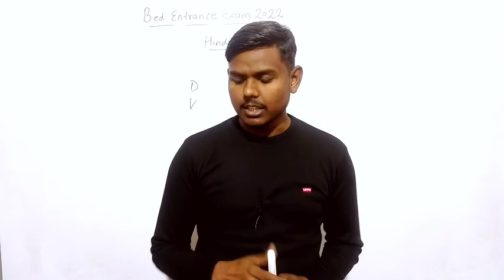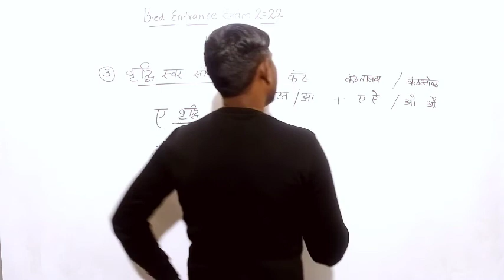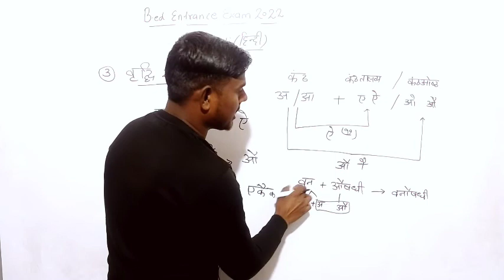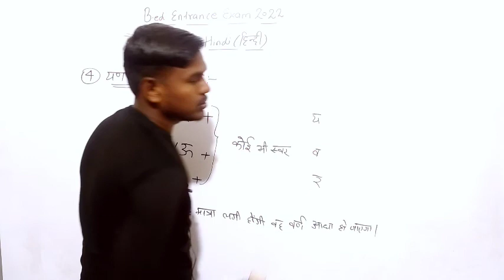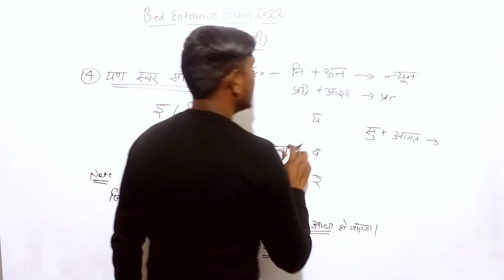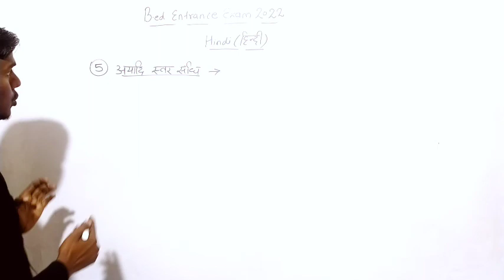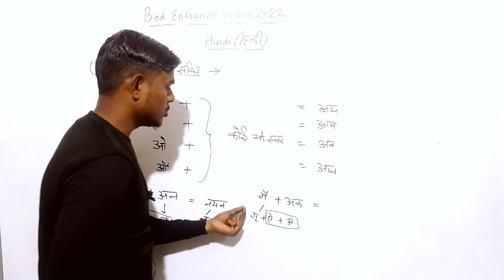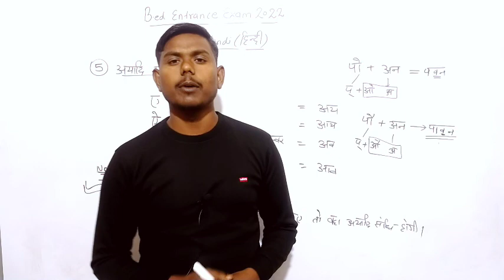Hindi For Bed Entrance exam 2022 | UP B.ed Hindi Class | संधि | Class 5 For Bed by Sachin sir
Hindi For Bed Entrance exam 2022 | UP B.ed Hindi Class | वर्णमाला | Class 2 For Bed by Sachin sir

Hindi for bed entrance exam